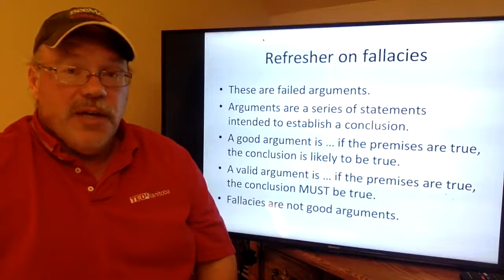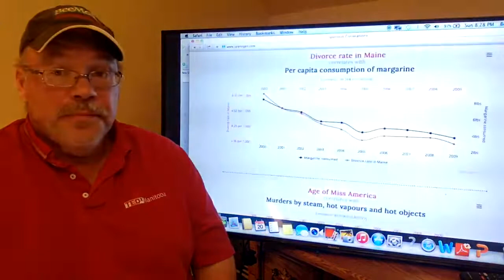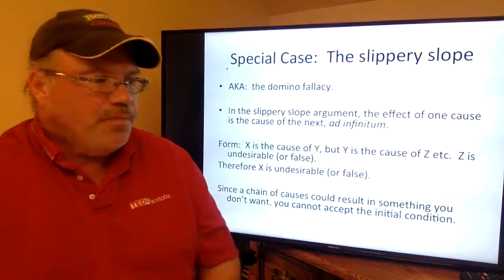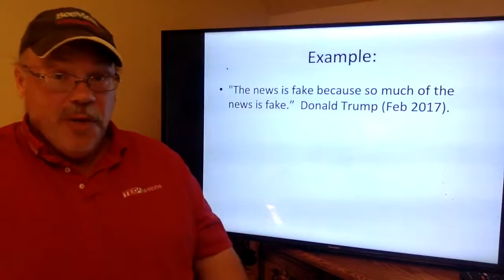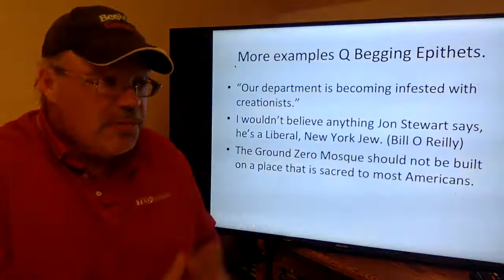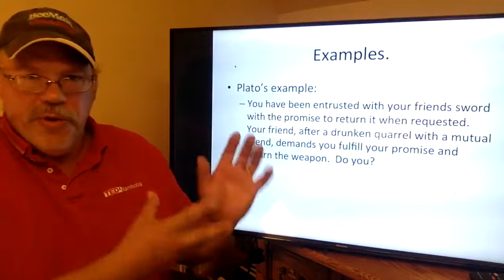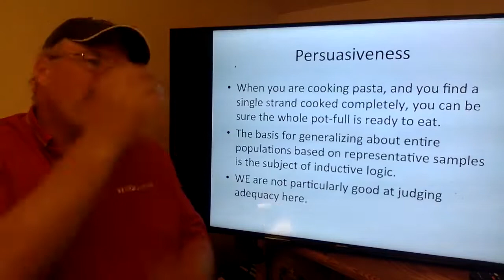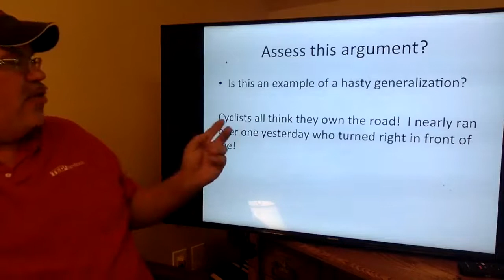Fallacies of Presumption, part 1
Logical Fallacies of Presumption including:
fallacy of false cause, begging the question, fallacy of accident (hasty generalization), fallacy of converse accident (sweeping generalization).